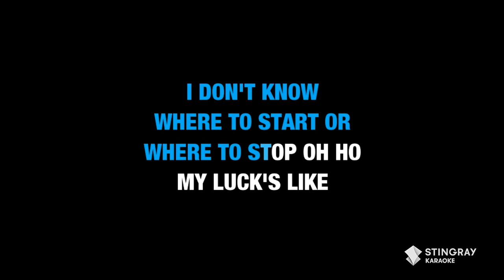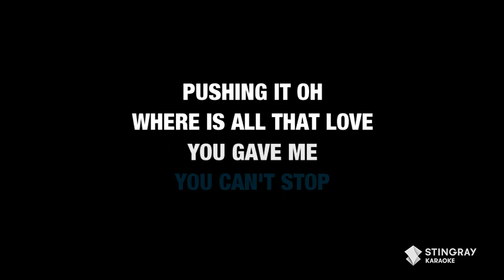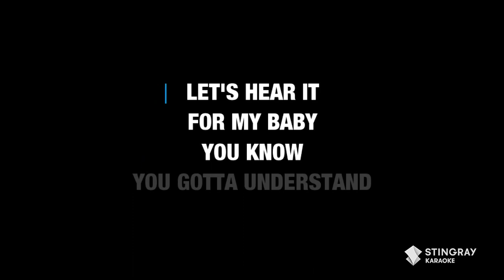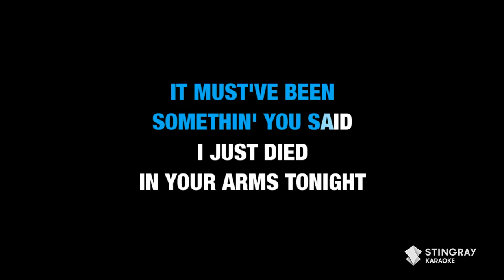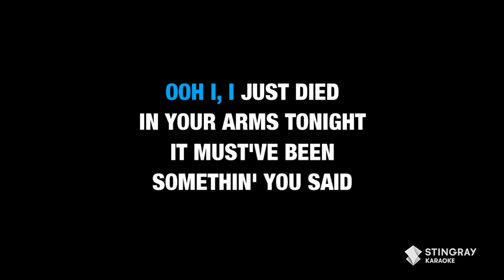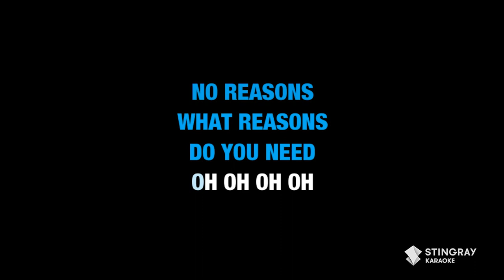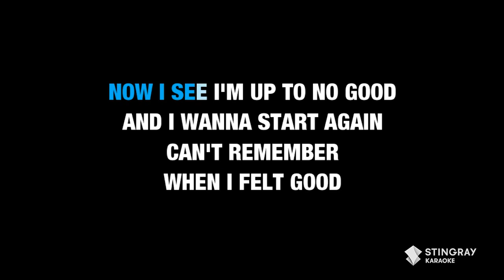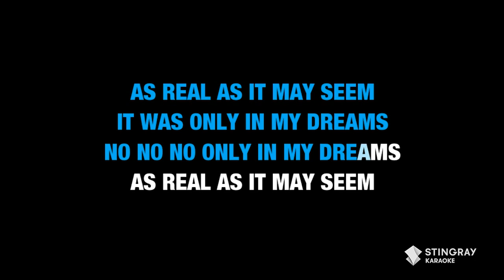BEST OF '80s POP: General Public, Deniece Williams, Cutting Crew, The Boomtown Rats, Debbie Gibson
Sing famous 1980s Pop Songs in Karaoke Version right here in Stingray Karaoke. for more karaoke songs with lyrics only on the Stingray Karaoke Youtube channel.

1. General Public - Tenderness 0:00

2. Deniece Williams - Let's Hear It For The Boy 3:32

3. Cutting Crew - (I Just) Died In Your Arms 7:36

4. The Boomtown Rats - I Don't Like Mondays 12:16

5. Debbie Gibson - Only In My Dreams 16:14